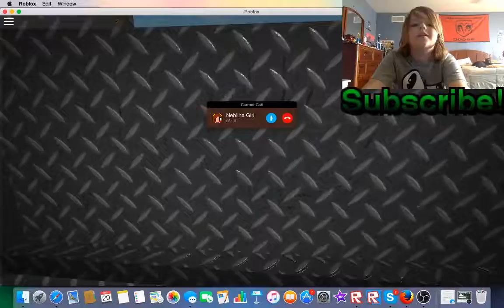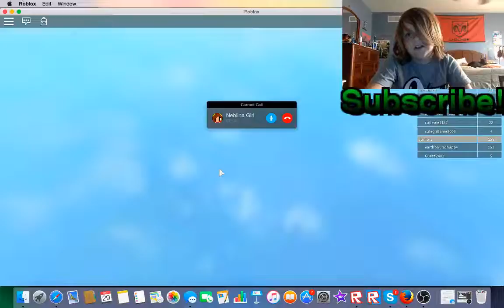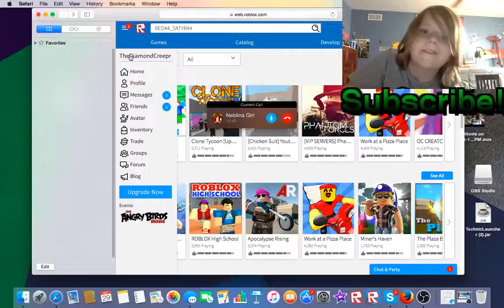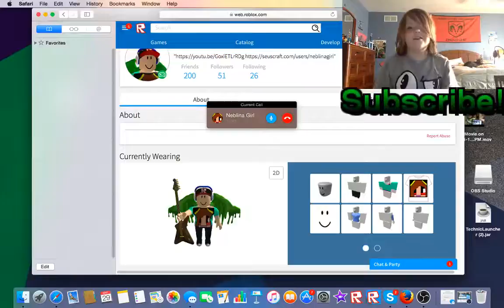Roblox High School